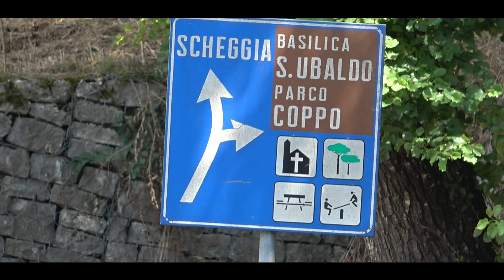Trofeo Luigi Fagioli 2024 || Gerardo Cuomo || Giannini 590